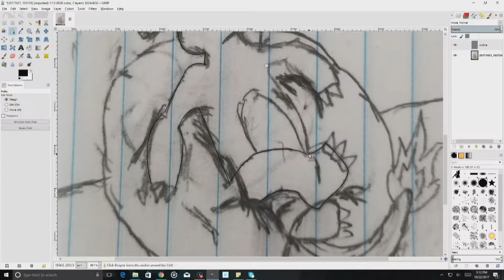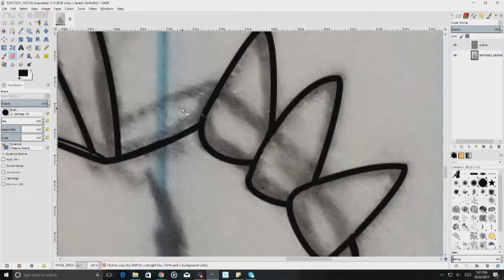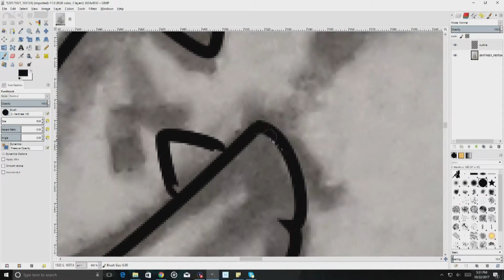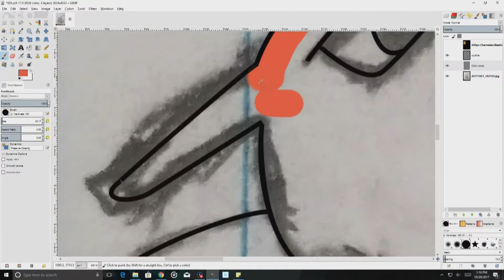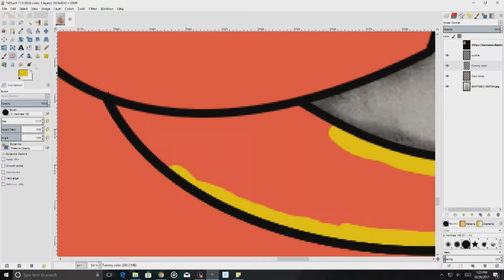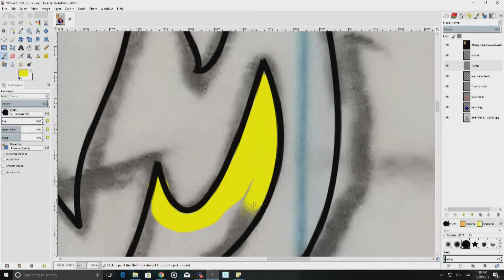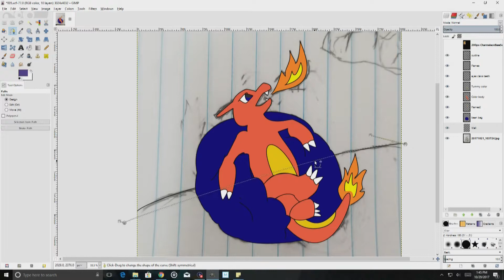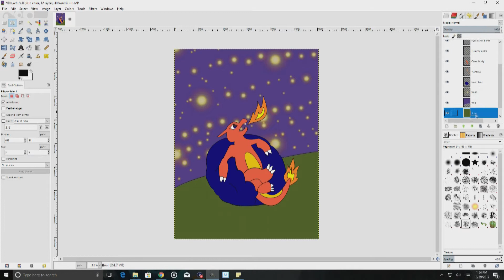Pok'e'Facts: Case File #005 [Charmeleon]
The rough and tumble pok'e'mon of family.